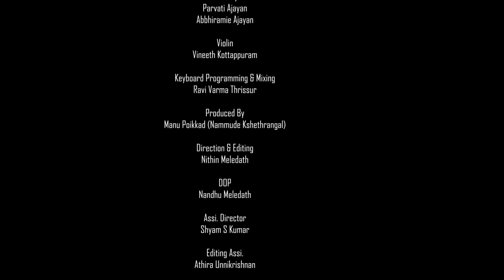Ranjani Mrudu Pankaja Lochani | രഞ്ജനി മൃദു പങ്കജ ലോജനി | Parvati Ajayan & Abbhiramie Ajayan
Ranjani Mrudu Pankaja Lochani
Composer: Tanjavur Shankara Aiyer
Vocal - Parvati Ajayan & Abbhiramie Ajayan
Violin - Vineeth Kottappuram
Mixing & Keyboard Programming - Ravi Varma Thrissur
Production - Manu Poikkad (Nammude Kshethrangal)
Direction & Editing - Nithin Meledath
DOP - Nandhu Meledath
Assi. Director - Shyam S Kumar
Editing Assi. - Athira Unnikrishnan